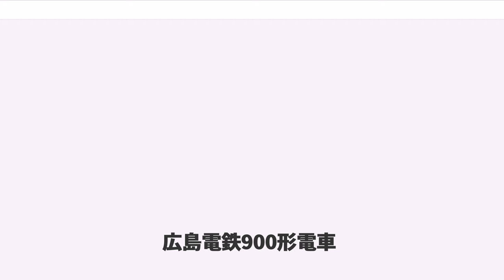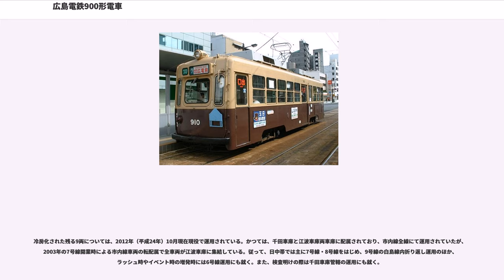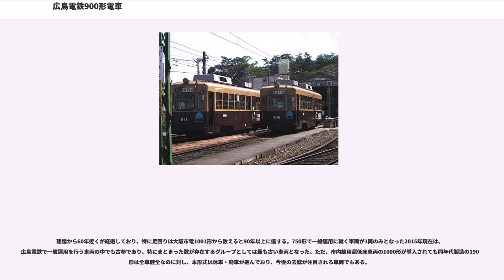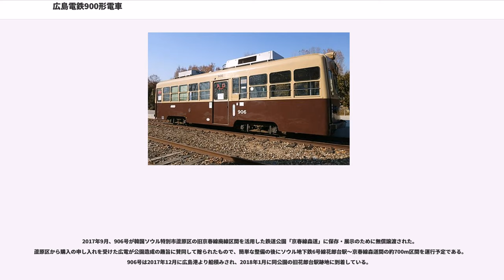広島電鉄900形電車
広島電鉄900形電車（ひろしまでんてつ900がたでんしゃ）は、広島電鉄が市内線（軌道線）において運用する目的で、大阪市交通局（大阪市電）より中古車両を譲り受け、1969年（昭和44年）に導入した電車（路面電車車両）である。

広島電鉄においては、従来市内線に在籍した小型の4輪単車を代替する目的で、大阪市電の路線縮小に伴って余剰となった2軸ボギー車各形式を大阪市交通局より1965年（昭和40年）から1969年（昭和44年）にかけて4次にわたって計40両譲り受け、導入した。900形（以下「本形式」）はその最終年次に相当する第4次増備車として、大阪市電2601形電車を14両譲り受け、1969年（昭和44年）10月から同年12月にかけて導入したものである。

本形式以前に750形電車として導入された元大阪市電の車両各形式（1601形・1651形・1801形電車）は、いずれも車体長が13mを超す大型車であったのに対し、本形式の前身である大阪市電2601形は車体長12m未満の、大阪市交通局内において「中型車」と呼称されるグループに属する車両であった点が異なる。

大阪市電2601形は、従来大阪市電に在籍した木造2軸ボギー車などの主要機器を流用し、「無音電車」「和製PCCカー」などと呼称された高性能車両3001形電車や、同形式の試作車として先行導入された3000形電車と同一の車体を新製した車両で、安価な製作費で旅客サービス向上を図る目的で1955年（昭和30年）から1961年（昭和36年）にかけて大阪車輌工業において計114両が製造された。このうち、広島電鉄へ譲渡された2601形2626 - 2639は後年ワンマン運転対応改造を施工しており、当時ワンマン運転の導入を計画していた広島電鉄へワンマン仕様車全車が譲渡されることとなった。

広島電鉄においては1969年（昭和44年）10月17日付で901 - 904・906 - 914の13両が、約一週間後の同年10月25日付で905が竣功し、全車が出揃った。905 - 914の10両は一旦車掌乗務（ツーマン）仕様に改造し導入されたが、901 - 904の4両についてはそのような改造を行うことなく、広島電鉄初のワンマン仕様車として落成し、同年12月より白島線において運用を開始した。また、本形式は導入に際して車体塗装の変更は行われず、概ね大阪市交通局在籍当時の原形を保ったまま導入された。このことは広島電鉄が他事業者より譲り受けた車両を譲渡元事業者に在籍した当時の塗装のまま導入する契機となり、また広島電鉄が愛好家から「動く交通博物館」「路面電車の博物館」などの異名で呼称される契機ともなった。

当初ツーマン仕様で竣功した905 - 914についても後にワンマン対応に仕様を復帰し、後年、過半数の車両を対象に冷房改造が実施された。

全長12,480mmの、構体主要部分を普通鋼とした半鋼製構体を備える。前後妻面には緩い後退角を設け、3枚の窓のうち運転台部分に該当する中央部を大型の広幅固定窓とし、左右に縦長形状の開閉式の小窓を配した、3000形以降に新製された大阪市電の車両における標準的構造を踏襲した。

前面中央窓上部には行先表示器および運行系統番号表示器が1つのケースにまとめられて配置されている。広島電鉄への導入後、運行系統番号表示器はしばらく使用されていたがその後使用停止となり、他車と同じ系統板を装備した。後年同部分にはワンマン表示が掲出された。前照灯は白熱灯式のものを前面屋根部中央部へ埋込形ケースを介して装備し、後部標識灯は前面腰板部の向かって左側へ1灯装備した。大阪市交通局在籍当時は、前面腰板部の向かって右側に集電装置（ビューゲル）の上昇および方向転換時に用いるワイヤーの巻き取り器を装着していたが、広島電鉄への導入に際しては集電装置をZ形パンタグラフに換装したため巻き取り器は不要となり、撤去された。

側面は車体の前部と中央部の2箇所に片開式の客用扉（引扉）を設置し前中扉配置とした左右非対称構造を採用、側窓は下段のみが開閉し上段をHゴム固定支持としたいわゆる「バス窓」構造で、窓配置はD(1)3(1)D13（D：客用扉、各数値は側窓の枚数、下線付は車掌用窓を、カッコ付は戸袋窓をそれぞれ示す）である。本形式の前身である大阪市電2601形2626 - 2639は、同形式の初期車が車掌窓部分を他の客用窓と同一形状としていたのに対して、横引式の開閉窓に改良した点...